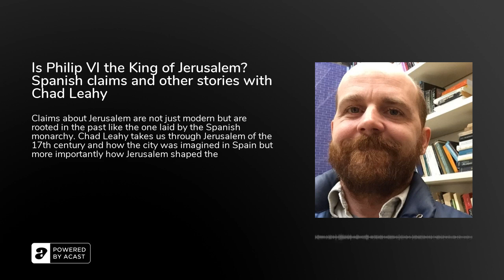Is Philip VI the King of Jerusalem? Spanish claims and other stories with Chad Leahy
Claims about Jerusalem are not just modern but are rooted in the past like the one laid by the Spanish monarchy. Chad Leahy takes us through Jerusalem of the 17th century and how the city was imagined in Spain but more importantly how Jerusalem shaped the emerging Spanish national consciousness. Chad also talks about the Custody of Holy Land and the Obra Pia, two key intuitions in Jerusalem and Spain.